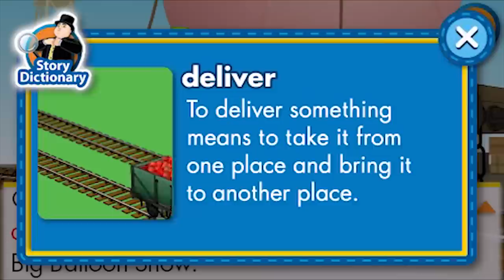Thomas and Friends Software Trailer for V.Reader by VTech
Calling all conductors!  It's time to read and learn with this new Thomas & Friends e-book for V.Reader by VTech.  In this e-book for kids, your child will love reading about Thomas and Percy delivering Mr. Bubbles' big balloon to the Big Balloon show.  The fun continues with a second story that follows Diesel as he makes a special delivery.  As your child plays with this V.Reader software, they will learn vocabulary, letters, syllables, and more!
• Thomas & Friends e-book features two different stories:  "Up Up and Away" and "Diesel's Special Delivery"
• V.Reader software features 3 ways to play: Watch the Story, Reading Games, and Story Dictionary
• Uses the real voices of Thomas, Percy, and Diesel
• Five reading games and three mini games teach letters, syllables, sequencing, and more